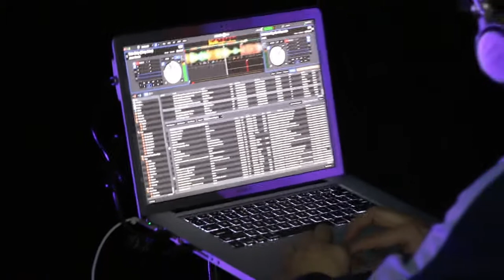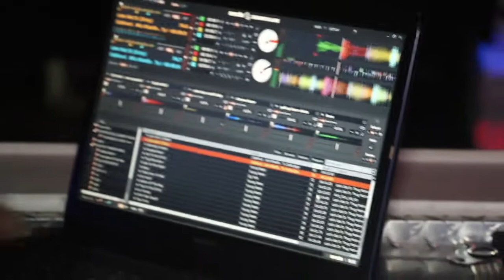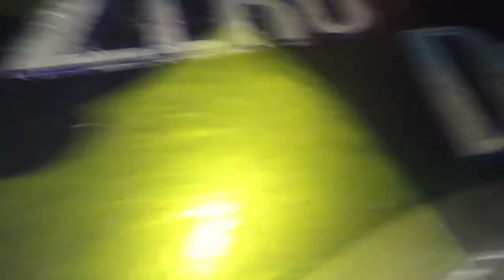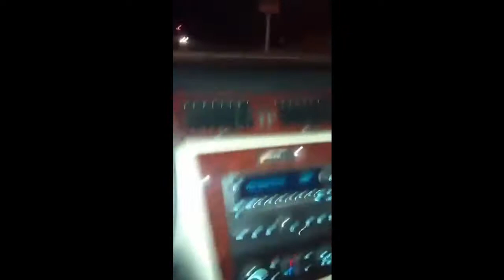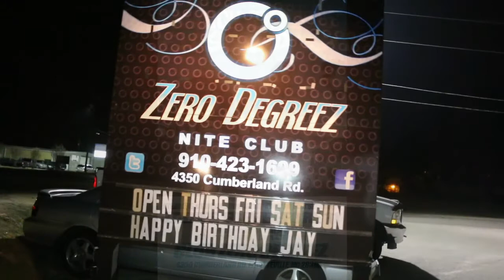CS 4 Life & White Linen Presents 26ShowDown (Shot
Shot By @C.F.CAztecLordProduction
"26 Show Down" at Zero Degrees.

4350 Cumberland Rd
Fayetteville, North Carolina